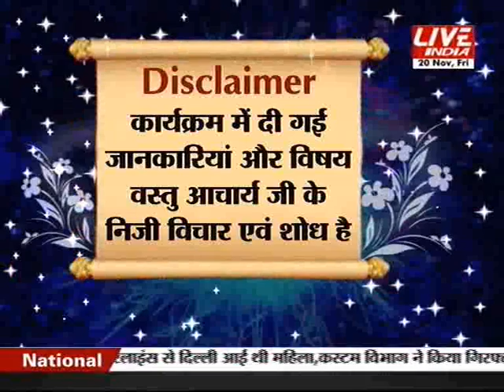Kal Aaj or Kal 20th Nov 8 AM Part 1